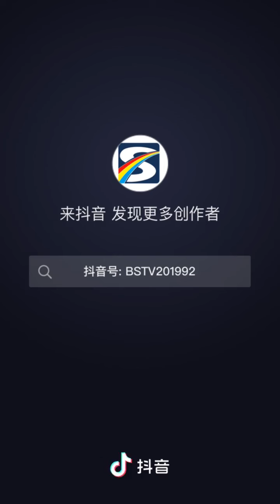八宿服饰秀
美女们的八宿服装秀，亮瞎你的眼睛。中国西藏。